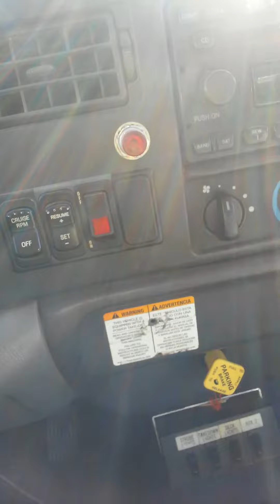Towing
J-hook , unlocking up close